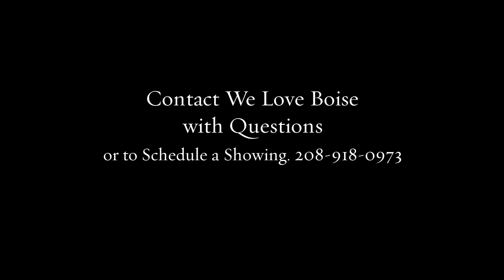Sold! 4013 Rose Hill Boise Idaho, We Love Boise Real Estate,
Adorable bench home with 3 bedrooms on 2 lots. Cozy sitting room welcomes you into the home and leads you straight into the living room which is highlighted by bright windows and hardwood floors. Home features an updated kitchen and bathroom. Walk out onto your deck and enjoy the over-sized back yard with garden beds and a shed. Plenty of space makes it great for summer entertaining. Plenty of potential for your buyer to come through and make it their own and add equity.